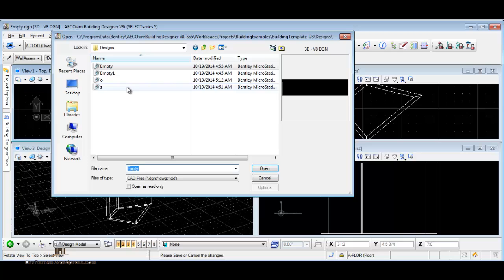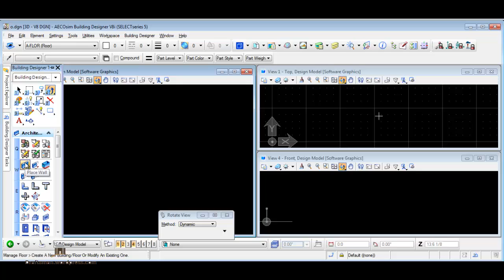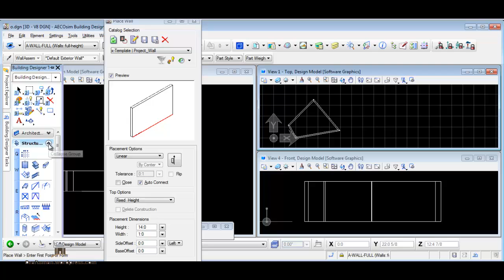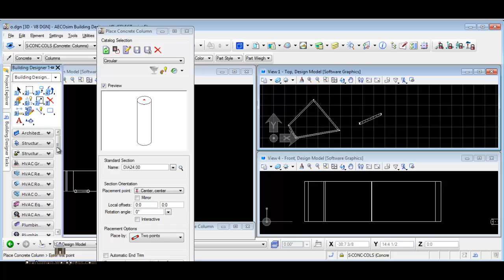AECOsim Building Designer 01 introduction